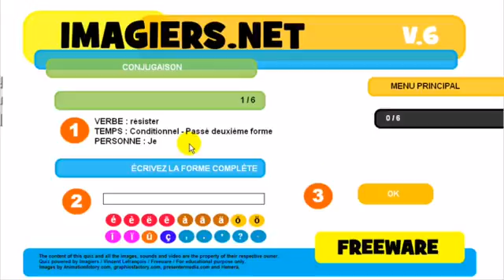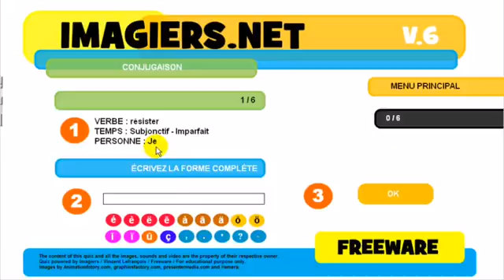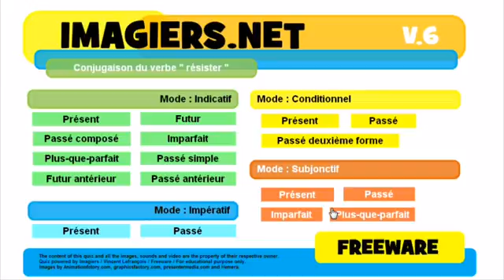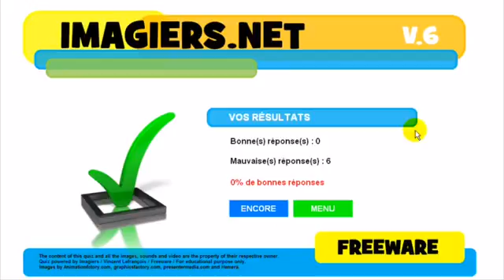Francouzsky lekce Conjugaison # résister